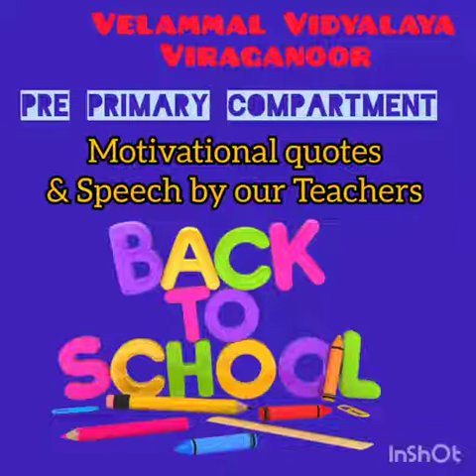Velammal Vidyalaya Viraganoor motivational speech by Ms.Yamuna Devi.